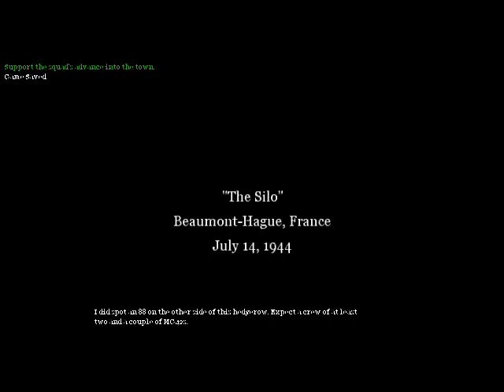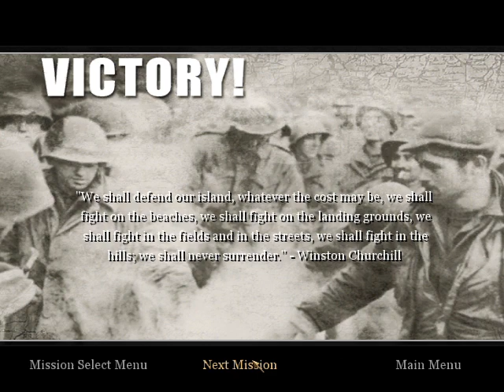Call of Duty 2 Gameplay 6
Call of Duty 2 is a 2005 first-person shooter video game developed by Infinity Ward and published by Activision in most regions of the world. It is the second installment of the Call of Duty series. Announced by Activision on April 7, 2005, the game was released for Microsoft Windows on October 25, 2005, and as a launch title for the Xbox 360 on November 22, 2005.[1] Other versions were eventually released for OS X, mobile phones, and Pocket PCs.